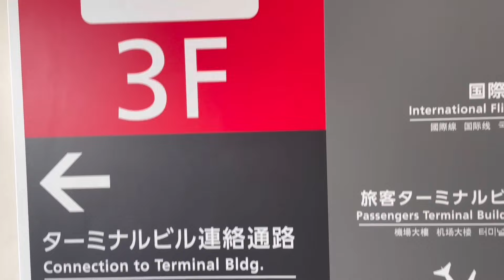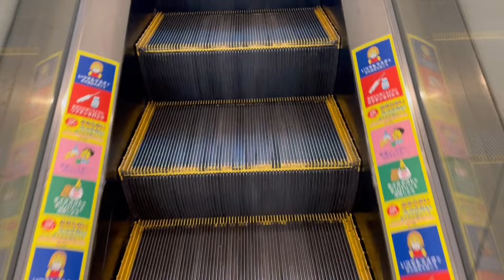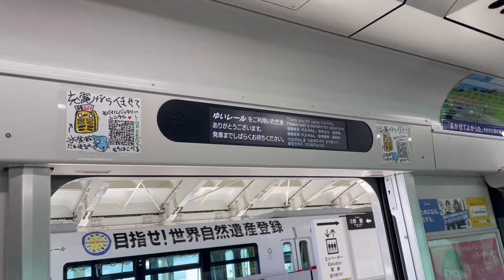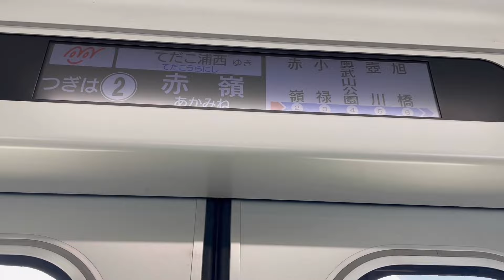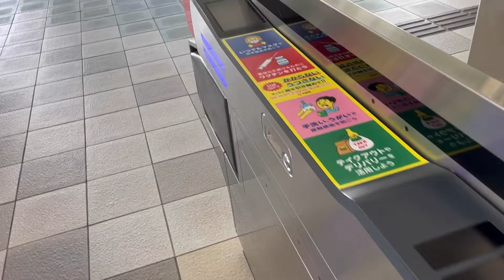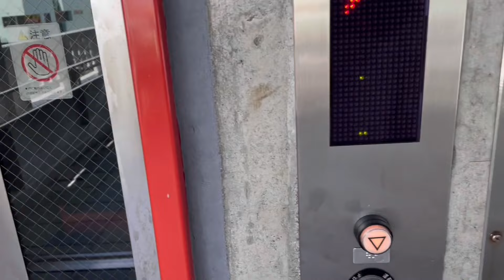ゆいレール 那覇空港駅から赤嶺駅へ 1Xエスカレーター【HITACHI】 2Xエレベーター【MITSUBISHI】【Schindler】 1Xムービングウォーク【SUMITOMO】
ゆいレールの那覇空港駅から赤嶺駅へ向かい、住友製ムービングウォーク、日立製エスカレーター、三菱製エレベーター、シンドラー製エレベーターを撮影しました。